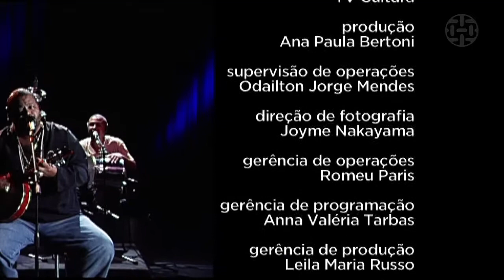Arquivo - Arlindo Cruz (pgm03)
O músico Arlindo Cruz no Arquivo, criado e dirigido pelo Fernando Faro,dentro programa Radiola.